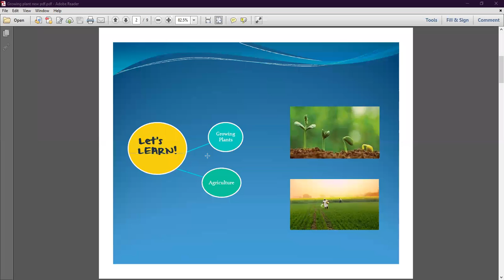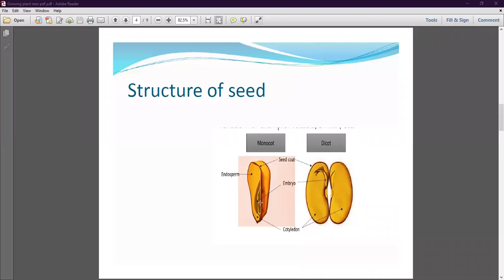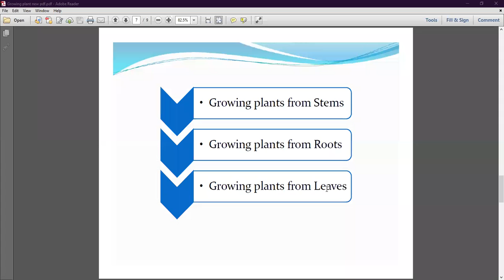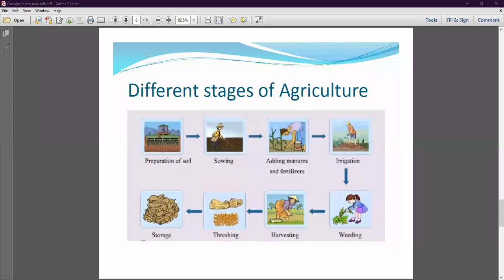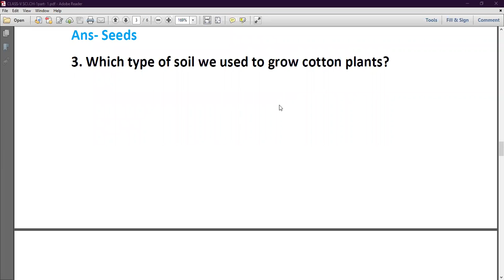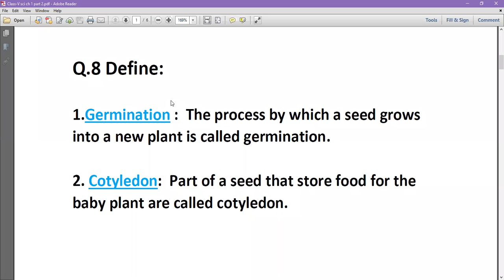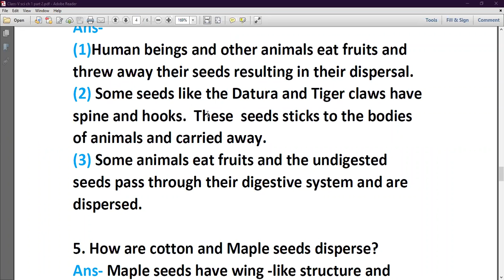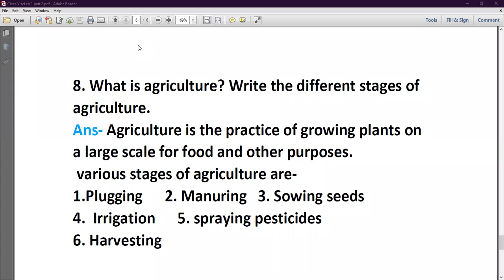Growing Plants (Exercise) - Part 4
Class - V - Science - Online Class 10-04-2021 by Pooja Ma'am (LPS)